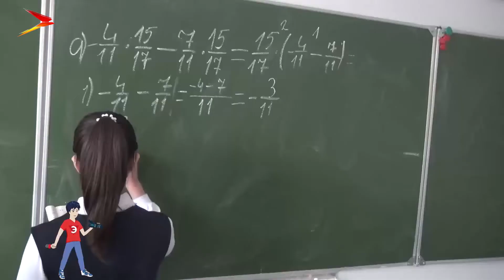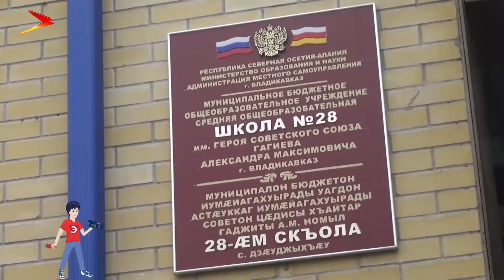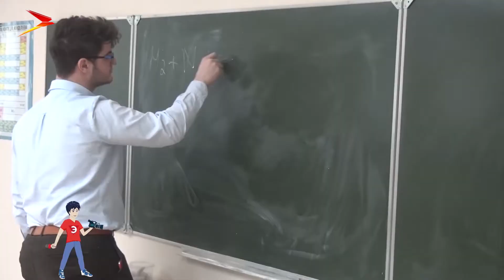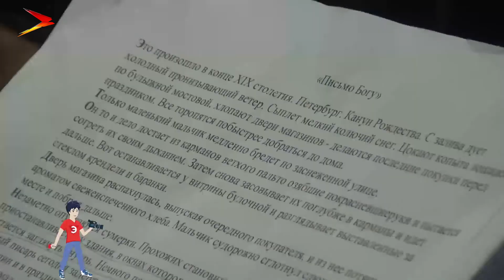8 Марта, современная школа по мнению детей и конкурс «Живая классика» | Эрассик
В этом выпуске «Эрассик» поздравит всех женщин с праздником 8 Марта, расскажет о том, какой должна быть современная школа по мнению детей, попробует стать участником международного конкурса «Живая классика» и познакомит с милым домашним животным по кличке Микки.
Мы рядом в:
ok.ru/irystontv